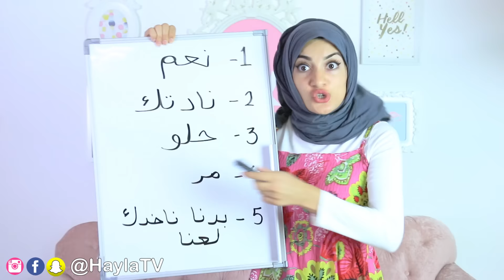مذكرات مراهقة - الفيديو الدعائي لأول مسلسل! | A Teenage Girl's Diary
Hayla TV | هيلا تي في

أوووول مسلسل بعمله على قناتي! كتير تعبت عليه و استمتعت بتصويره! بتمنى يعجبكم!
شاركوا هذا الفيديو الدعائي مع كل أصدقائكم و عائلتكم مشان ما يروحوه عليهم!

حلقة جديدة كل اثنين و خميس الساعة 8 مساء توقيت السعودية

بحبكم من كل قلبي و رمضان كريم!